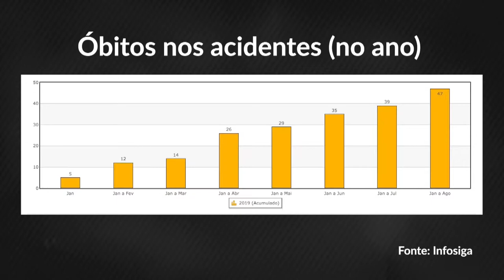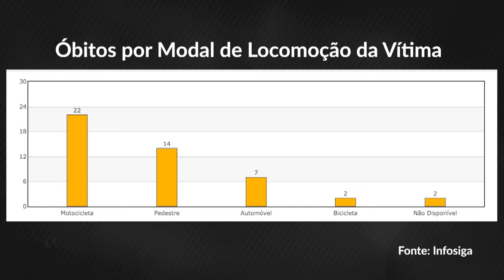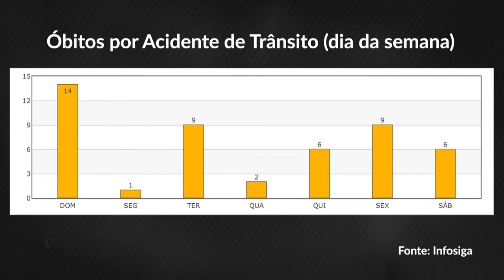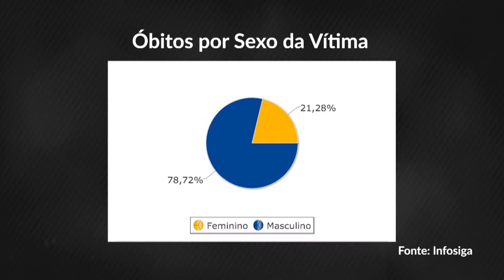Educação e respeito no trânsito